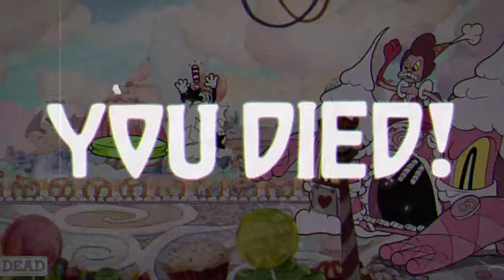CADA VEZ SE VUELVE MAS DIFICIL / Cuphead Gameplay Walkthrough / Parte 3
cuphead